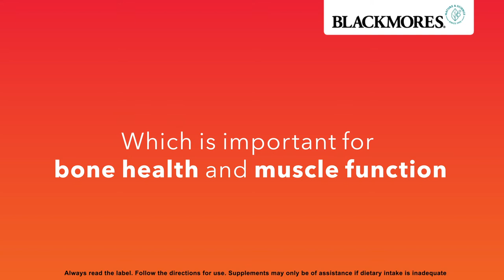Blackmores Vitamin D3